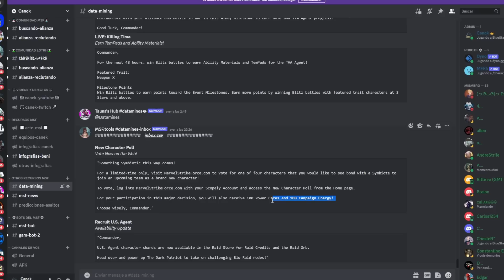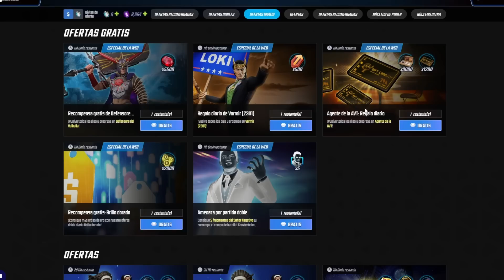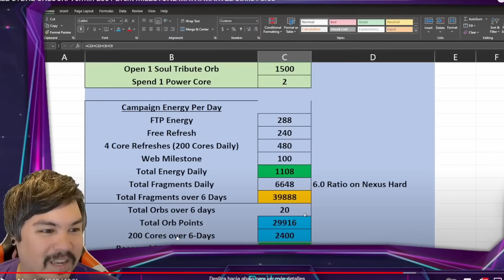Como maxear recompensas de "Vormir [2301] y Caza de Variantes" Marvel Strike Force españo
Hablamos del último evento: "Vormir [2301] y Caza de Variantes" de Marvel Strike Force, donde podréis conseguir fragmentos de personajes , oro, módulos y mucho mas. En este video os explico todo, recompensas,  mates, y el gasto que tendréis que hacer para maxear el evento.

0:00 Introduccion
3:45 Recompensas y tienda
7:37 Como funciona y web
12:49 Mates
13:55 Consejos y Conclusiones